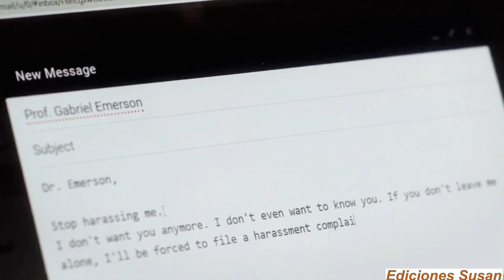Gabriel Inferno. Mitchell y Julia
No soy la dueña de ninguna de las imágenes / audio / música utilizados, solo la edición .
 Todos los videos, canciones e imágenes utilizadas en el video pertenecen a sus respectivos dueños y yo o este canal no reclamamos ningún derecho sobre ellos.
Descargo de responsabilidad de derechos de autor bajo la Sección 107 de la ley de derechos de autor de 1976, se hace una concesión para uso justo con fines tales como críticas, comentarios, informes de noticias, becas e investigación. El uso justo es un uso permitido por los estatutos de derechos de autor que de otro modo podría estar infringiendo. El uso personal, educativo o sin fines de lucro inclina la balanza a favor del uso justo